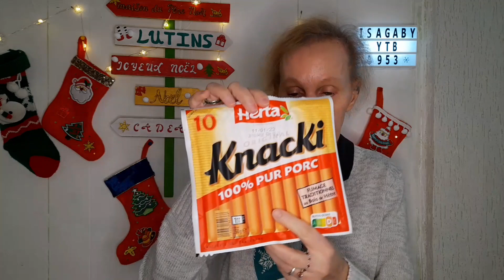Retour de Courses Leclerc 🛒 avec prix + menus de semaine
Retour de Courses Leclerc prix + menus de semaine

bonjour à tous j'espère que vous allez bien aujourd'hui on se retrouve dans une nouvelle vidéo retour de courses leclerc avec prix et menus de semaine !

lien shopmium :
Un paquet de Nutella B-Ready, un gel douche Le Petit Marseillais ou une bouteille MayTea offerts ! Téléchargez l'appli Shopmium et rentrez mon code parrain ky76eg 😊